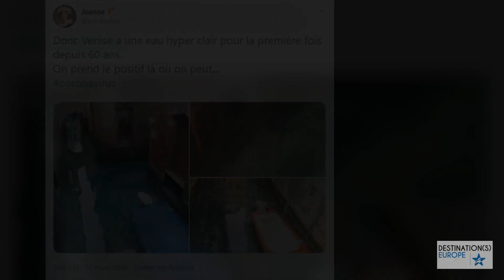[Stupéfiant] Désertée par les touristes, Venise est encore plus belle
L'épidémie de coronavirus de ce début 2020 a vidé Venise de ses touristes. Laissée à ses seuls habitants, la ville a retrouvé une eau claire. Et Venise est encore plus belle qu'à l'habitude.